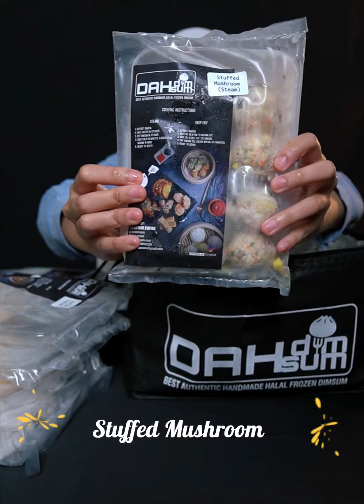Unboxing Dah Dim Sum